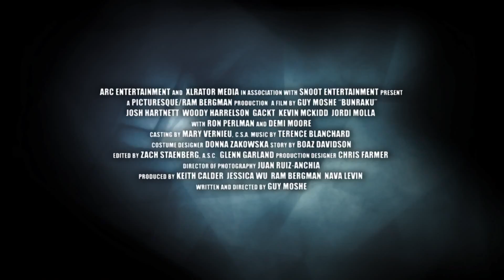Bunraku - Bande Annonce VO HD